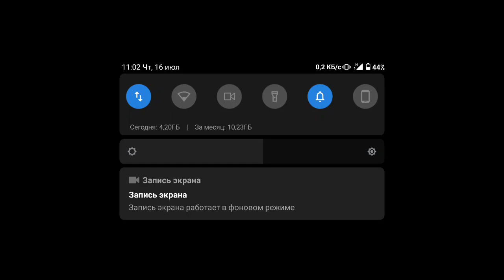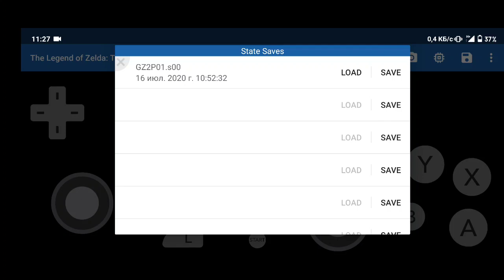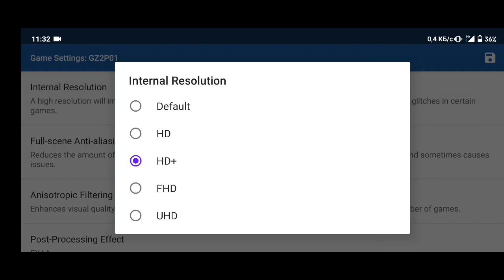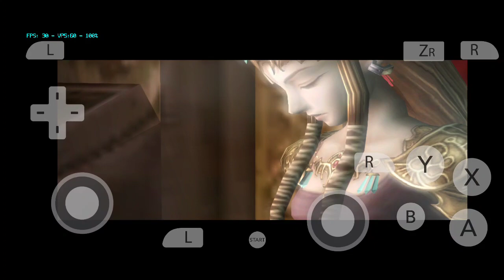Dolphin mmj, The Legend: of Zelda Twilight Princess, Snapdragon 720g, Redmi note 9s.